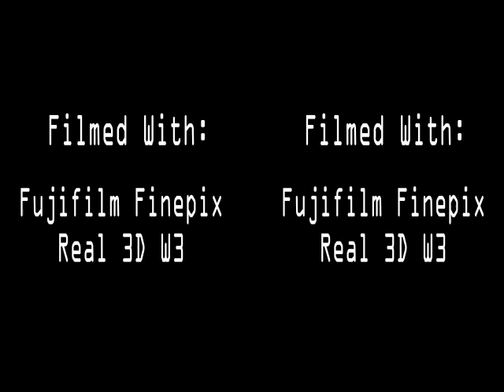Bionicle MOC 3D Slideshow - Villains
I appoligize to the fans of my stop motions and MOCs for a lack of bionicle related videos. This slideshow is a tribute to my villain MOCs. For some reason, I prefer to make the villains look cooler and more detailed, possibly to make them appear menacing.

Thanks to Youtube, this video was not uploaded in HD. For some strange reason all my HD videos look abnormally squished horizontally, making the actual video very slim and leaving a lot of blank space.